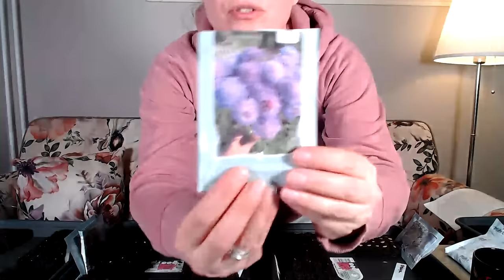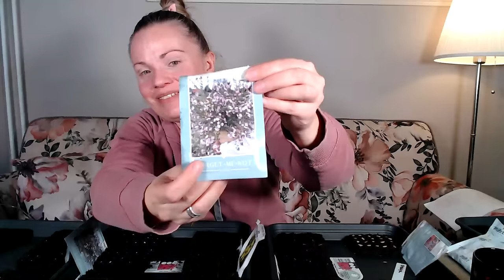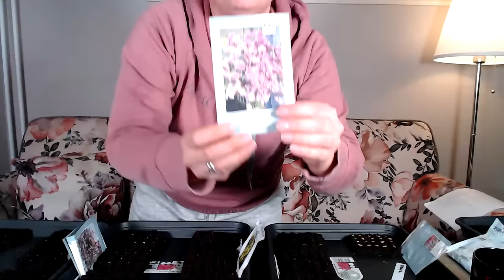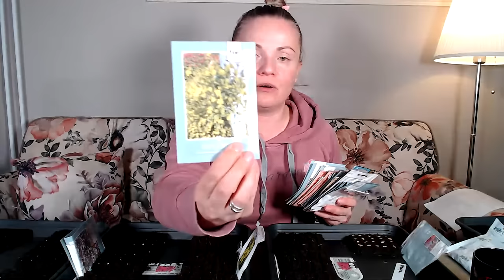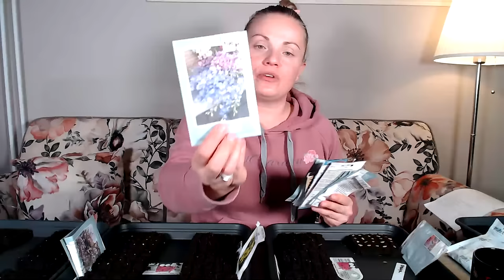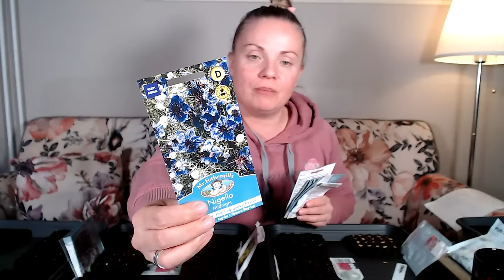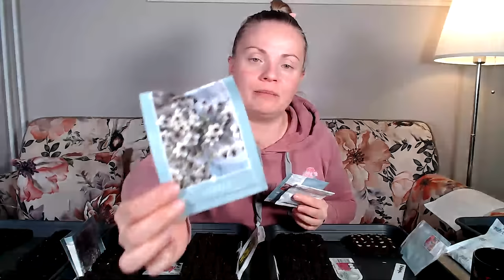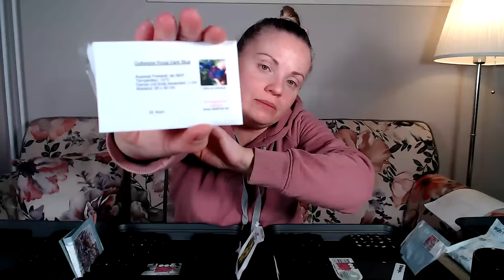Kwiaty jednoroczne odporne na przymrozki wysiew pielęgnacja uprawa na bukiety / MrsGarden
Miłego ogladania i widzimy się w następnym filmiku.🌺🌺🌺

LISTA HARDY ANNUALS : farbownik lazurowy, ostrzeń powabny, chaber, czarnuszka, maki, orlaya, przewierceń, ostróżeczka, złocień maruna, naparstnica seria Camelot i Dalmation, kąkol polny, dzwinki Irlandii, monarda lambada, lwie paszcze, lewkonie, aksamitki, drakiew, wdówka, groszek pachnacy, marchew ozdobna, aminek, nagietek, zatrwian wrębny, godecja, goździk ogrodowy jednoroczny, łoboda ogrodowa, ośmiał większy, rudbekia hirta tytoń ozdobny smagliczka i eustoma zależy od klimatu i warunków w danym sezonie

LISTA COOL FOLWERS : wszystkie hardy annuals plus byliny dwuletnie takie jak dzięgiel, naparstnica, goździk brodaty, szczeć, tytoń ozdobny, malwa, wieczornik damski, miesiącznica, niezpominajka, dzwonek ogrodowy, dziewanna

ROŚLINY PREFERUJĄCE ŚWIATŁO DO KIEŁKOWANIA : rudbekia, smagliczka, naparstnica, wieczornik damski, dziewanna, dzwonek ogrodowy, maki, lwie paszcze, lewkonie, zatrwian, tytoń ozdobny, eustoma, scabiosa, marchew ozdobna, przewierceń, orlaya, dzwonki Iralndii, momarda, aminek